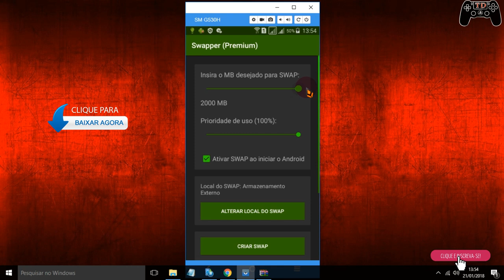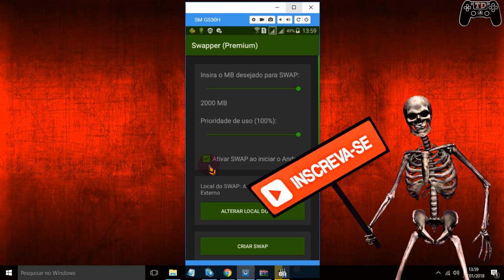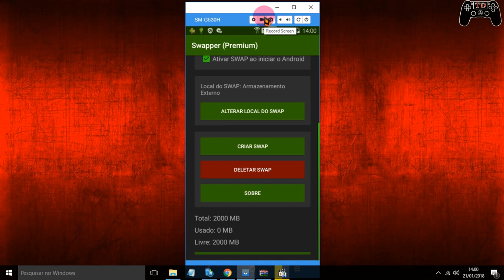Transformar seu cartão SD em memoria RAM para ANDROID - Ate 2 GB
🔵Como instalar games nos formatos ISZ,ISO,DMG, DAA,UIF,BIN,NRG...